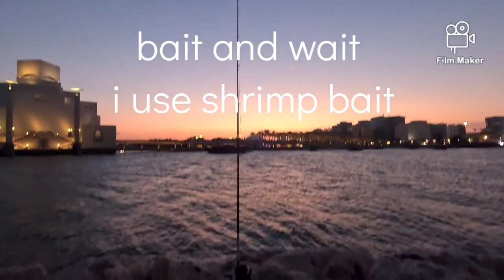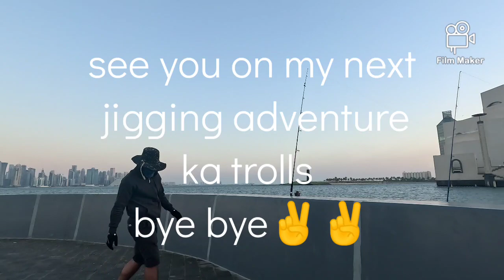winter check, does the fish feel cold?** where are they??😮‍💨😮‍💨freezing?